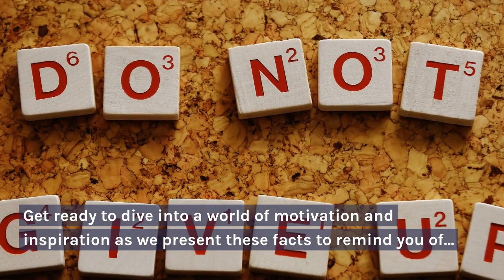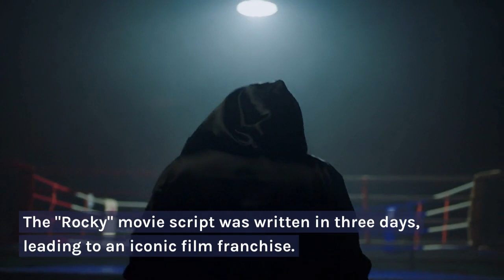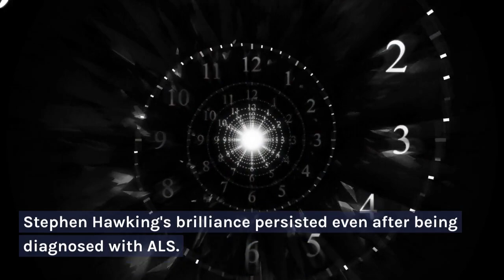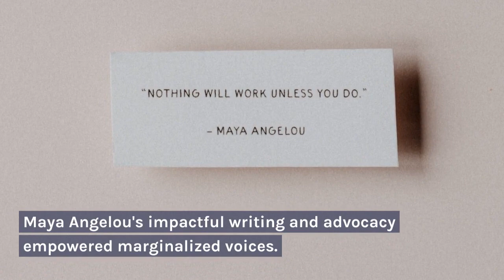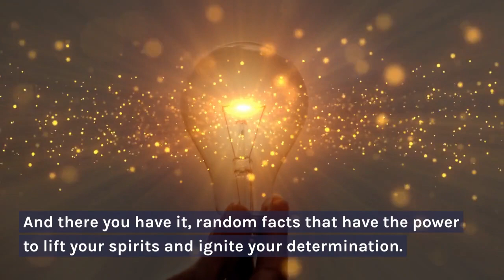30 Random Facts That Are Motivating and Inspiring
Embark on a journey of motivation and inspiration with "30 Random Facts That Are Motivating and Inspiring." Discover a collection of intriguing facts that showcase the incredible resilience of the human spirit. From stories of triumph over adversity to examples of unwavering determination, these facts will leave you uplifted and ready to tackle challenges head-on. Whether you're seeking a dose of positivity or a reminder of your own potential, this video is a powerful reminder that greatness lies within us all. Join us and be inspired to embrace your dreams, overcome obstacles, and make a positive impact on your life and the lives of others.